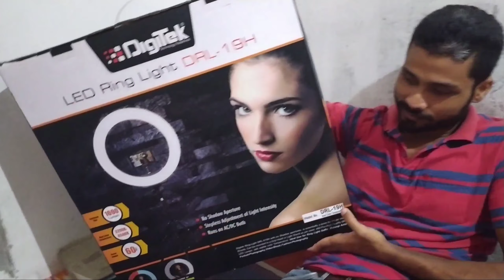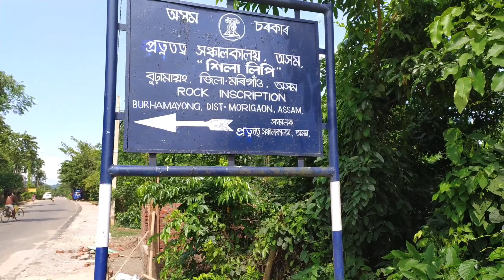vlog // আজি আমি এখন ৰহস্যময় ঠাইলৈ আহিছো।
Hii frnd,

recipe# asomiya buwari dimpi# vlog